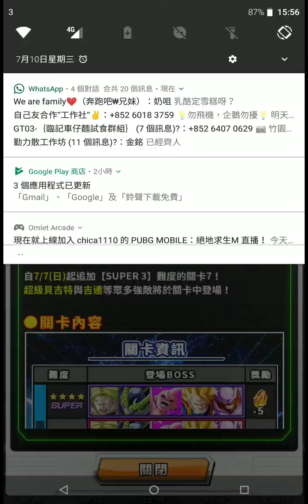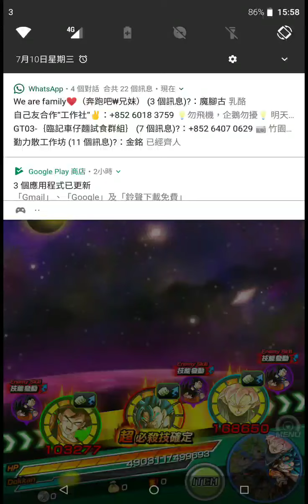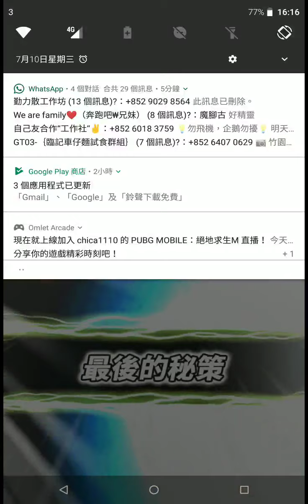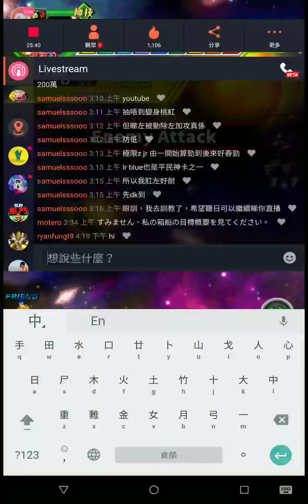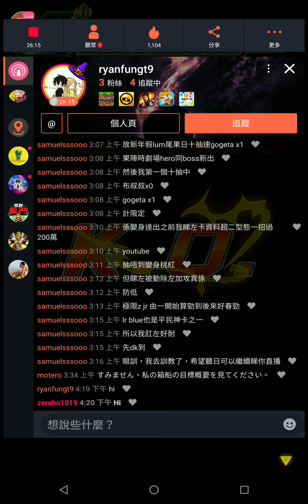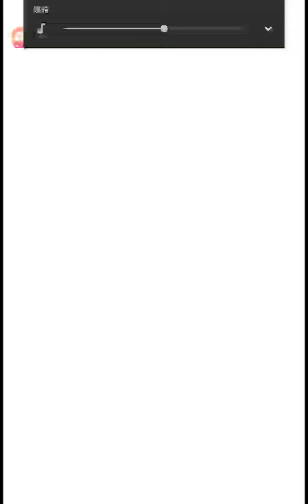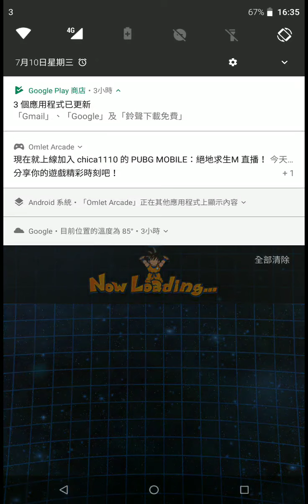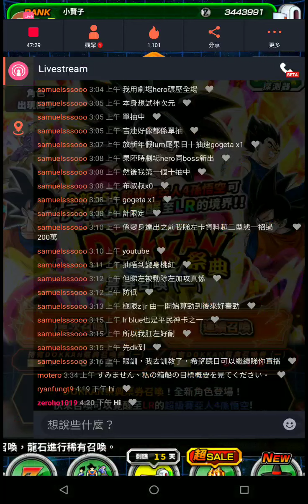國際版dokkan battle 龍珠爆裂激戰 4周年打新boss的進擊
波特拉隊輕鬆過